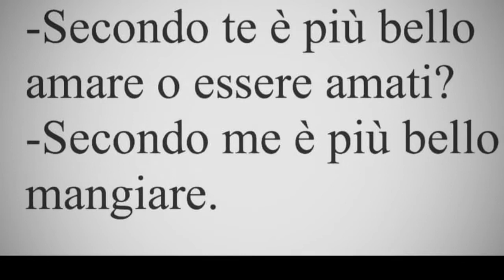Gateau di patate. Ricetta total relax. GUEST STAR IN COPERTINA ⭐Tigro⭐ padrone de Alessandro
Gateau di patate

7 patate
30 gr.burro
100 gr.parmigiano
1 uovo
100 gr.mozzarella
pangrattato
sale

GUEST STAR IN COPERTINA ⭐Tigro⭐ padrone di Alessandro